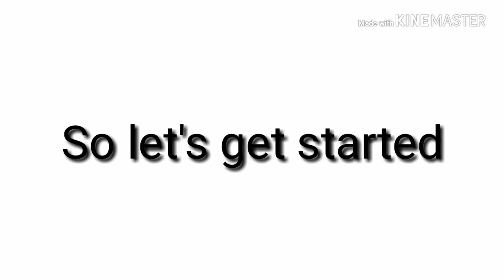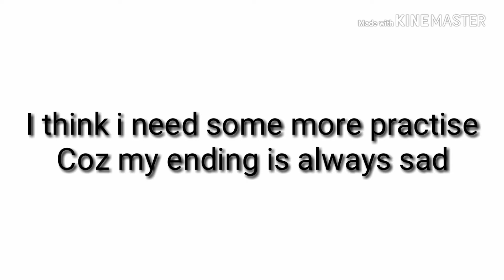Top 10 kills of the week(Pubg Mobile)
Hope you guyzzz enjoyed the video
Good bye